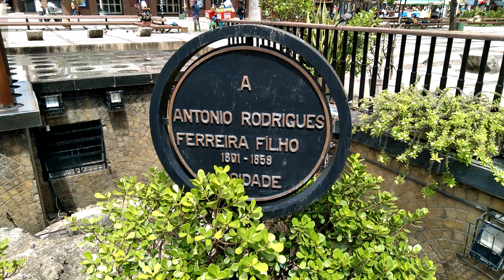Praça do Ferreira no centro de Fortaleza Ceará